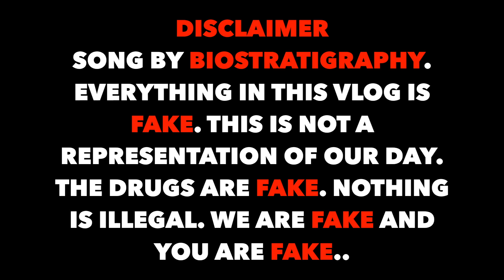Started Right Ended Ehhh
5 – 1 – 2017
may first two thousand seventeen monday
SELF SHOT VLOG
THE ANTI-VLOG

GEAR
Lens Pack